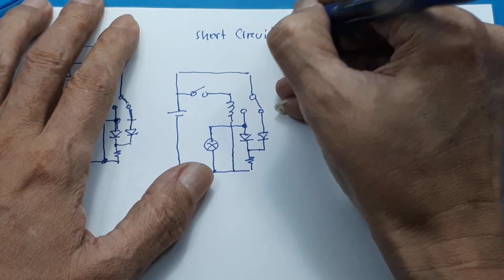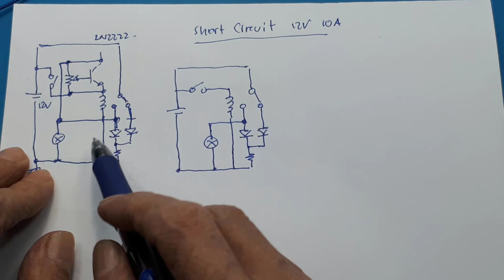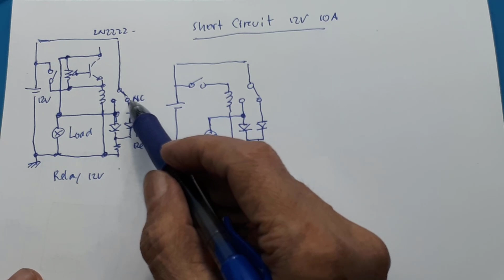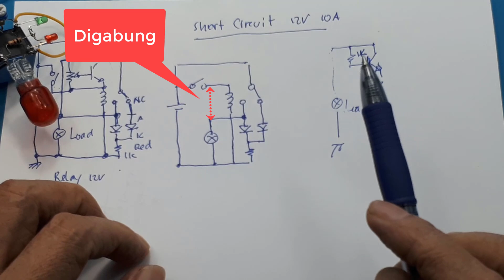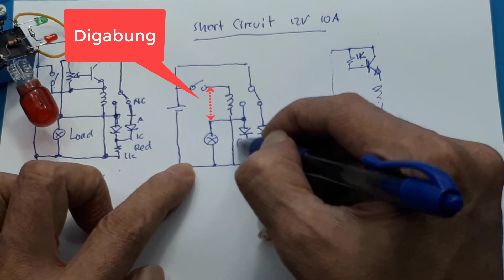cara membuat proteksi hubung singkat sederhana 12V 5A short protection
sangatlah mudah, contoh disini menggunakan relay 12V. Bisa juga menggunakan relay dengan tegangan yang berbeda.
Bila menggunakan relay 5V , maka tegangan yang digunakan harus 5V.
Bila menggunakan relay 24V, maka tegangan input 24V.

Short detection menggunakan relay sangatlah sederhana, kelemahannya tegangan yang didetek tidak bisa di adjustable.

00:00 Demo short protection
01:00 Radal05
01:15 Apa fungsi transistor
02:05 Tes short protection dengan transistor
02:55 Tes short protection tanpa transistor
03:37 Skematik short protection
04:25 Hasil penyolderan dengan transistor
07:30 Hasil penyolderan tanpa transistor